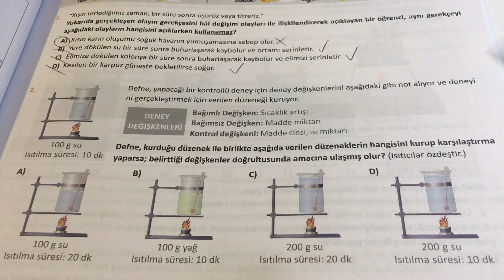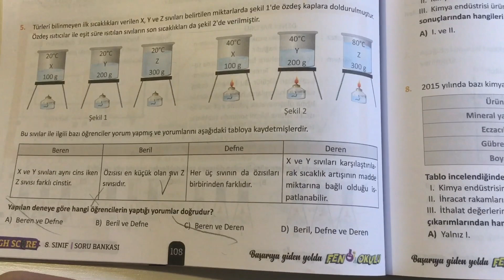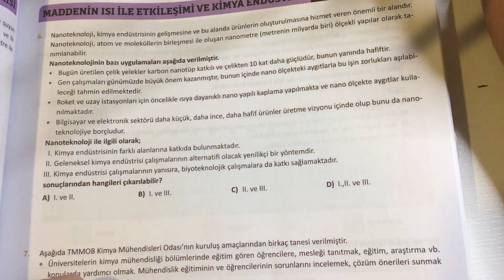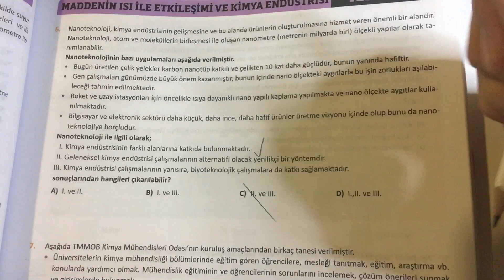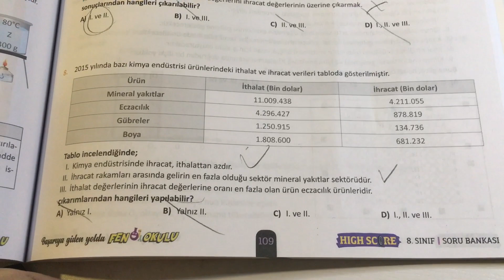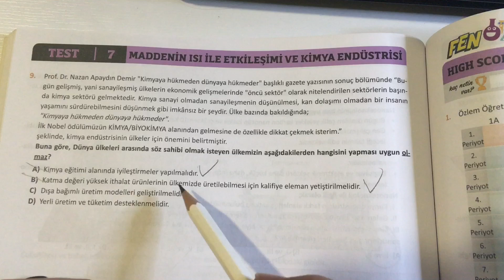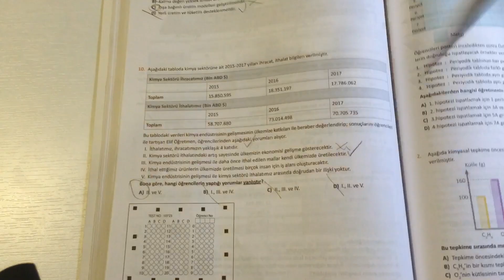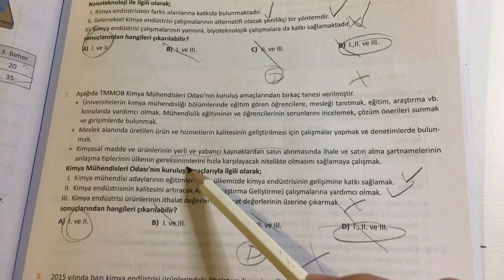FEN OKULU YAYINLARI 8. SINIF FEN BİLİMLERİ TEST ÇÖZÜMÜ MADDENİN ISI İLE ETKİLEŞİMİ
Herkese merhaba arkadaşlar bugün sizlerle sayfa 107-110 Fen Okulu Yayınları çözeceğiz.